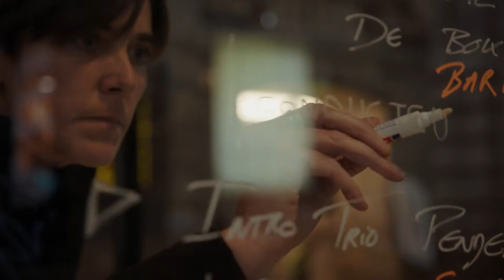Lost & Found - Antwerp Central Station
A location opera project in trainstations based on input from the travellers.

For Lost & Found, a composer and a librettist each spend a week in a glass box in the train stations of Antwerp, Brussels, Rotterdam and London. Every day they compose a short fragment of an opera on a contemporary theme, based on input from the travellers and performed during rush hour. Lost & Found combines the history of a train station and local history with the constant stream of events in an open creative process

CONCEPT I MUSICAL DIRECTION: BENJAMIN HAEMHOUTS • COMPOSITION: ANNELIES VAN PARYS • LIBRETTO: GAEA SCHOETERS • DIRECTION: FANNY GILBERT COLLET • MUSIC ENGRAVING: PETER KNOCKAERT • CAST: MEMBERS YOUNG ENSEMBLE OPERA BALLET FLANDERS • IOA INTERNATIONAL OPERA ACADEMY • ENSEMBLE: CASCO PHIL

Production: Muziektheater Transparant, Casco Phil and EUROPALIA in the context of EUROPALIA TRAINS & TRACKS. Coproduction: Opera Ballet Vlaanderen, International Opera Academy (IOA), O. Festival for Opera. Music. Theatre., Royal Opera House London and Perpodium. With the support of Tax Shelter of the Belgian Federal Government and NMBS.